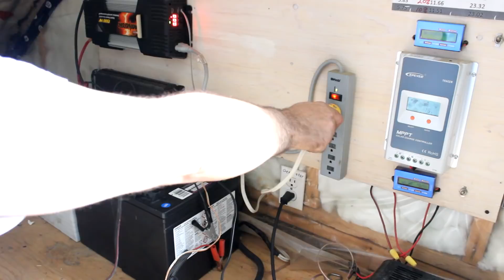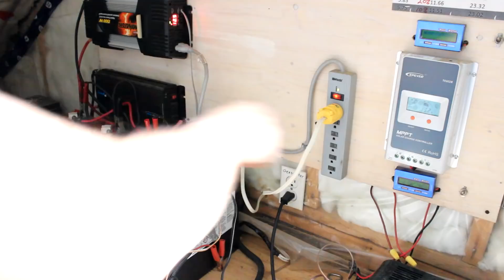CABIN SOLAR And ELECTRICAL SYSTEM Explained Also Home Made CHILI and Rolls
Back to the cabin This weekend drying out from falling in the brook and my electrical system shown and explained. We also Make some home made chili and dinner rolls . Please join us for another adventure in the woods.